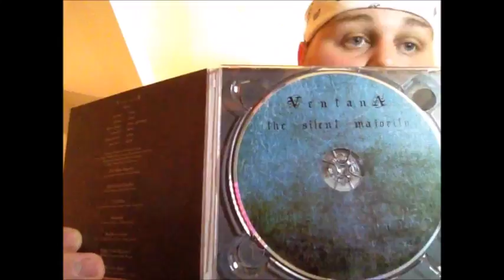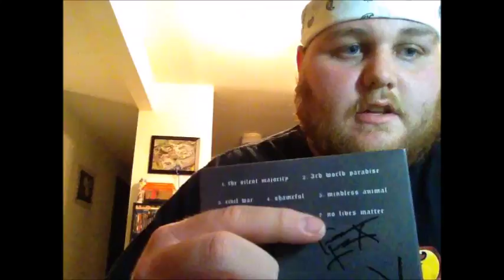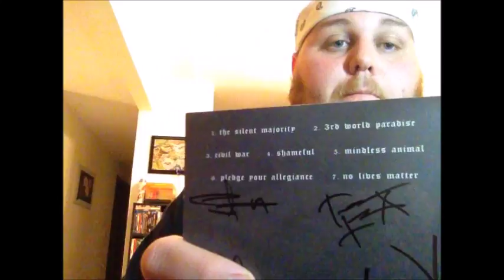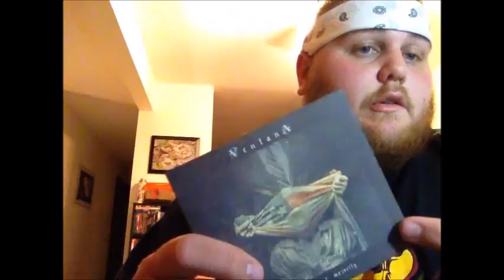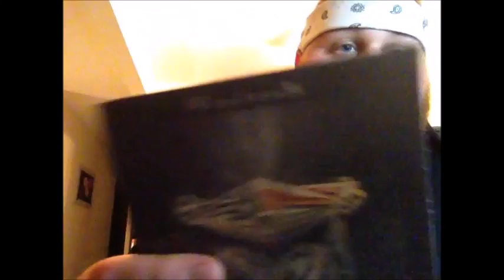Ventana The Silent Majority (Review)